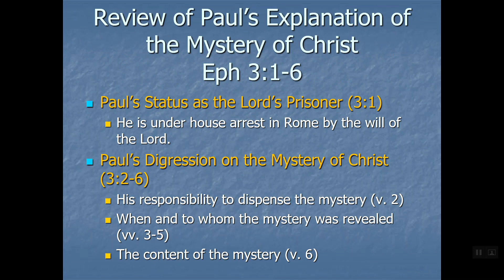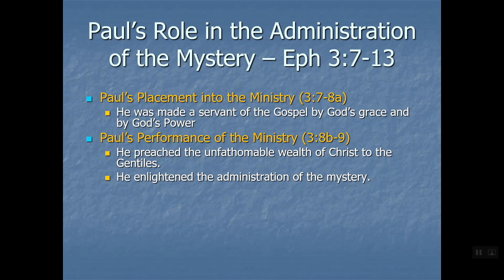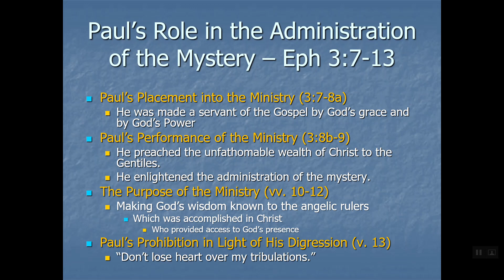Paul's Role in the Administration of the Mystery Ephesians 3 7 13